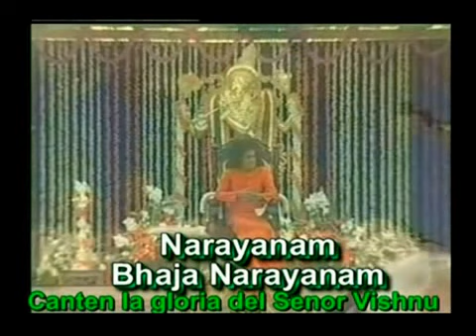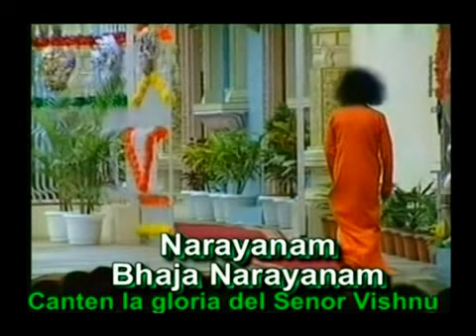SAI BABA BHAJANS- 42 -NARAYANAM BHAJA NARAYANAM-SUBT. ESPAÑOL.